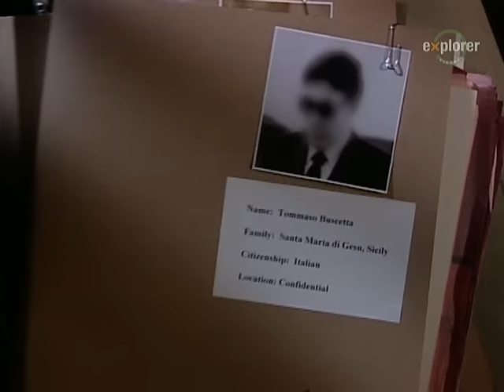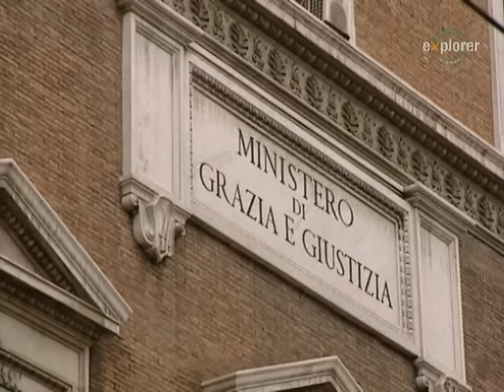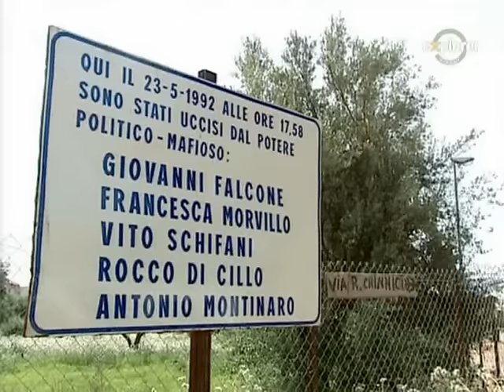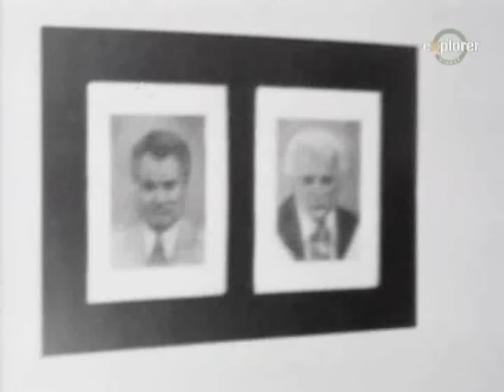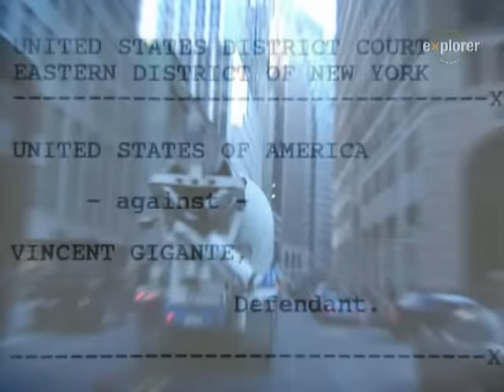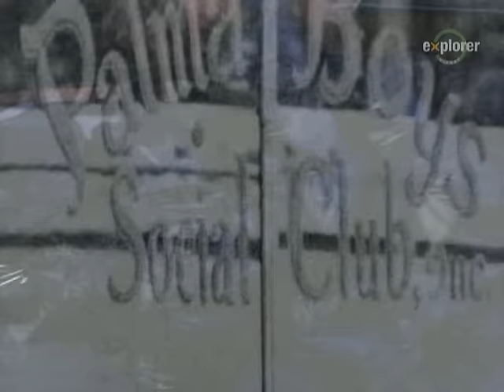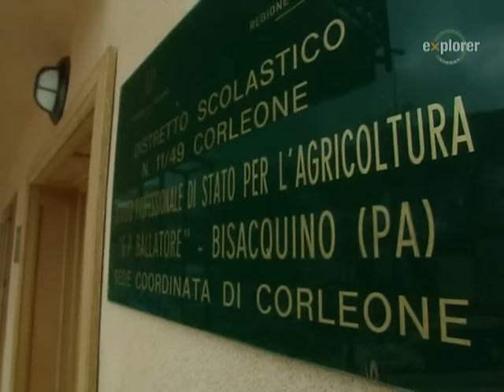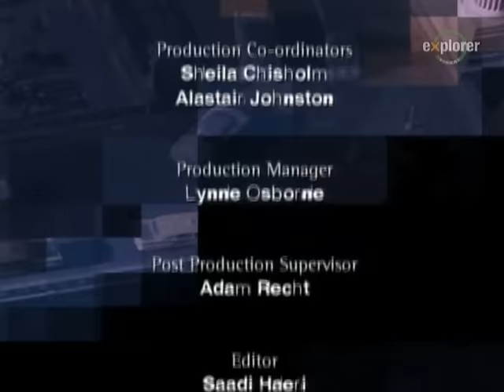Svět mafie - 2. díl: Vendetta (CZ) | StreetFame.cz